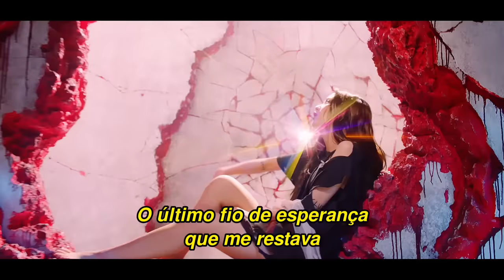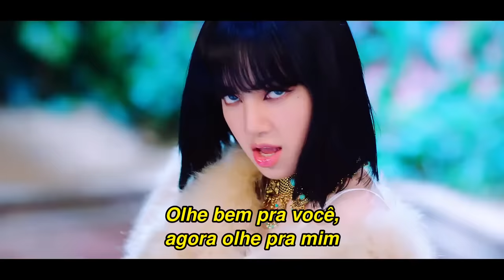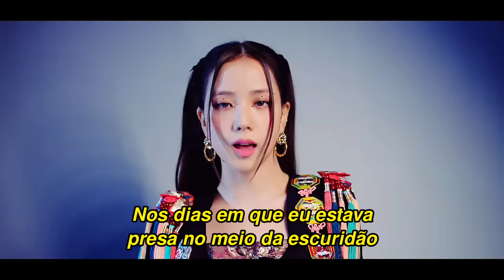BLACKPINK - How You Like That (Tradução / Legendado)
Peça a tradução da sua música favorita e ajude a apoiar o canal!

Tradução da música How You Like That, do grupo BLACKPINK. A canção marca o retorno das meninas depois de um ano desde o último comeback delas. How You Like That é primeiro single do primeiro full album do BLACKPINK que está programado pra ser lançado em setembro.

As minhas traduções são adaptadas e interpretadas de um jeito simplificado, mas coerente à letra original. Espero que gostem! ♥️🔥